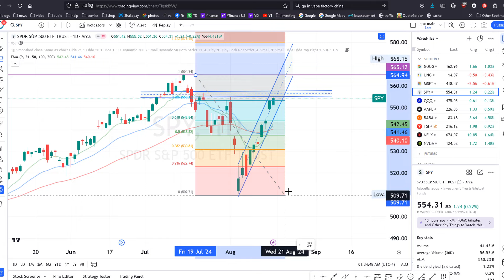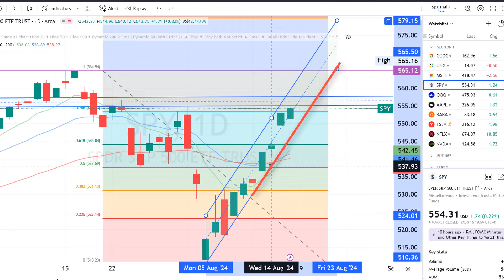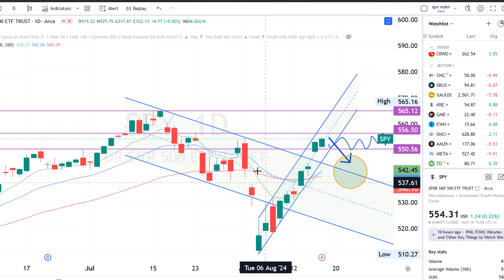Quick SPY technical update - Aug 19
If the market continues going higher today then we could see all time high getting retested this week. But if it breaks the current bull channel first then watch out below.